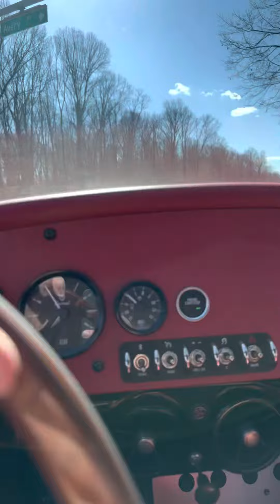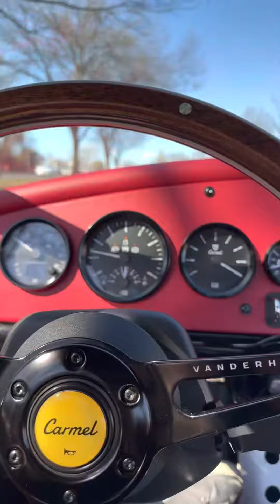2022 Vanderhall test drive